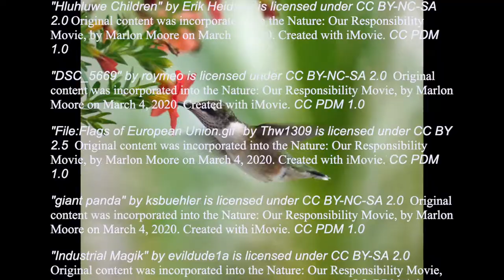Nature Our Responsibility